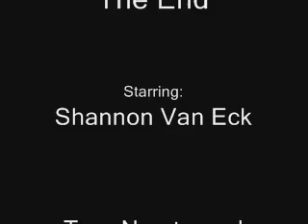Jerome: The Johnson Rod Dilema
Shannon, Steve and I filming around Jerome, Arizona.